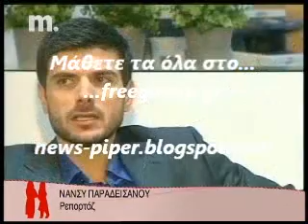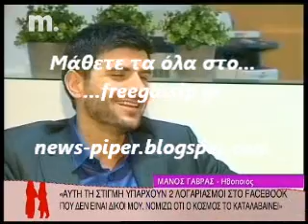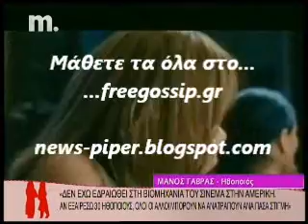Ο Μ.Γαβρας στο Κοριτσια για σπιτι